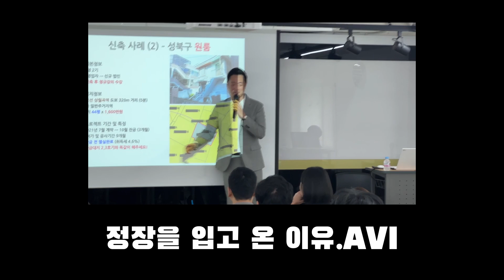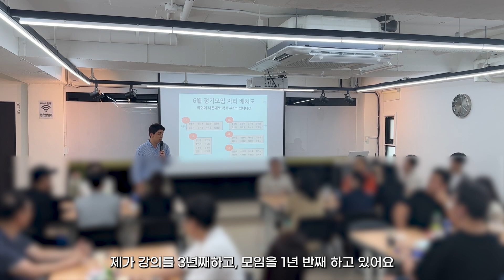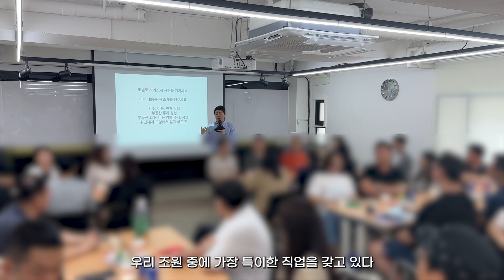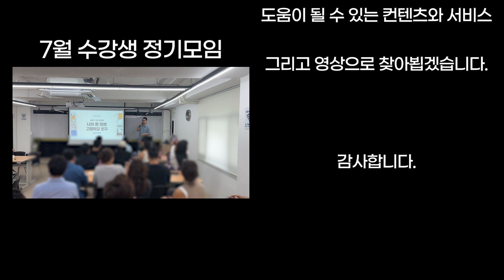편의점 점포 개발, 건축감리사가 부동산 강의를 듣는 이유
[황금대지와 함께하는 정규강의 및 교류(카페)]

[이메일 : 강연/광고/출연문의]

VIDEOCLASS

Kevin MacLeod의 Iron Horse - Silent Film Dark에는 크리에이티브 커먼즈 저작자 표시 4.0 라이선스가 적용됩니다.